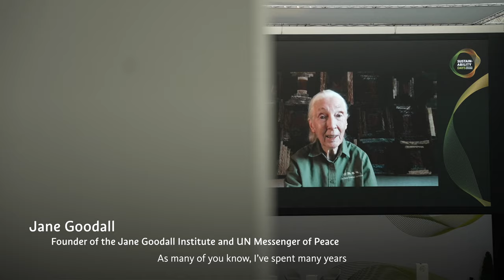Sustainability Days Südtirol Alto Adige 2022 Highlight: Jane Goodall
Hope through Action
She is an icon of environmentalism and inspires thousands of people worldwide with her work. What is Jane Goodall's mission? What is her advice to the younger generation? The UN Messenger of Peace calls for action.

The Sustainability Days South Tyrol 2022 should show that change is possible. They will create awareness for a new way of looking at the future. Various topics will be discussed during this four-day event with the focus on environmental sustainability and the goal of making the rural regions more resilient: sustainable mobility, renewable energy supplies, agriculture and food, society and many more. With this event, we open the dialogue with the community, politics, science and business. South Tyrol sees itself as a pioneer for the sustainable development of rural regions and is optimistic about its future.

Missed a talk or do you want to follow the inspiring speeches from home? Find out more on the website and join the discussion